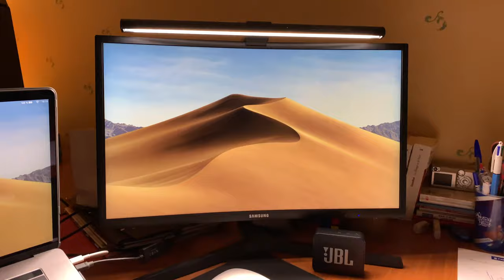UNE MARQUE M'ENVOIE UN PRODUIT ! BENQ SCREENBAR 💡